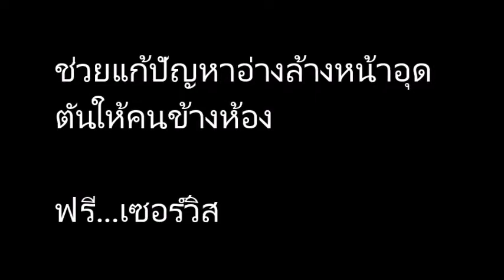How to Unclog a Sink แนวทางแก้ไขอ่างล้างหน้าอุดตันด้วยตนเอง 0 บาท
***  หากท่านใดประสงค์จะเลี้ยงน้ำ เลี้ยงขนม เลี้ยงกาแฟแอดมิน หรือ ประสงค์จะเป็นผู้อุปการะคุณ ก็สามารถโอนเงินเพื่อแบ่งปันน้ำใจมาที่บัญชีนี้ได้เลยครับ...
ธนาคารกรุงเทพ  สาขามีนบุรี